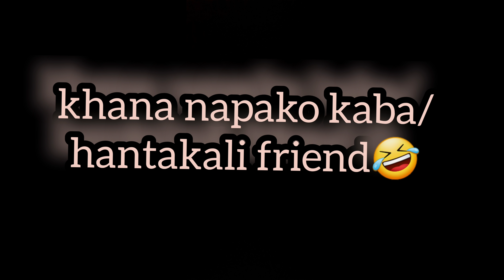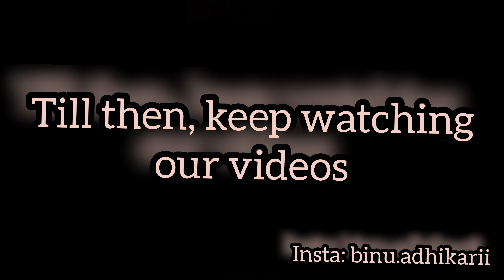Every Best Friend's Story|| Binu Adhikari || Smarika Dhakal